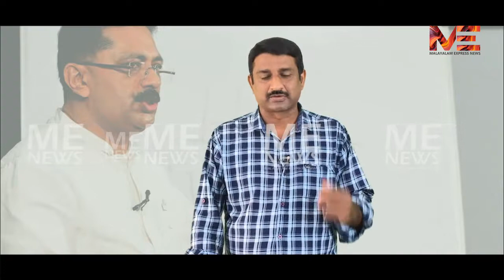സത്യം ജയിച്ചോട്ടെ ജലീൽ പക്ഷേ ഒളിച്ചു പോകുന്നതും കള്ളം പറയുന്നതുമെന്തിന്?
മന്ത്രി ജലീലിൻ്റെ ഒളിച്ചുകളി ഏതു വരെ?